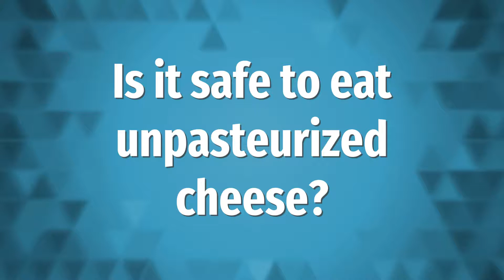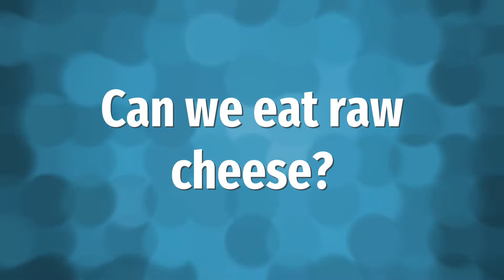Is it safe to eat unpasteurized cheese?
00:00 - Is it safe to eat unpasteurized cheese?
00:39 - Who should not eat unpasteurized cheese?
01:06 - Is unpasteurized cheese better for you?
01:34 - Can we eat raw cheese?

Laura S. Harris (2021, August 30.) Is it safe to eat unpasteurized cheese?
    AskAbout.video/articles/Is-it-safe-to-eat-unpasteurized-cheese-261118